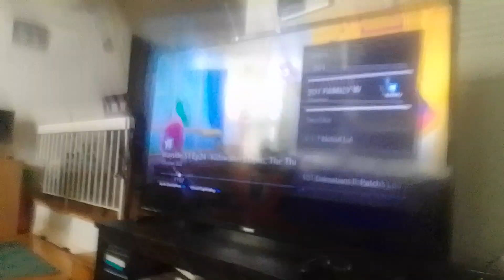veraciado mech-bots venabot venirobot speed shape cutter stabs Kevin roach noob-bot in chest S.N